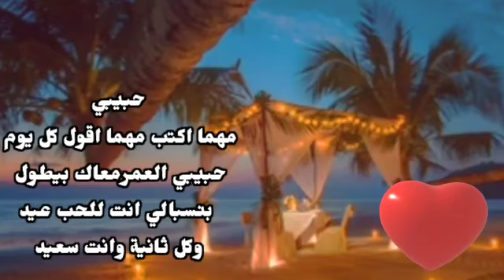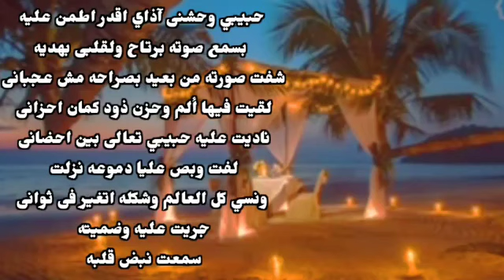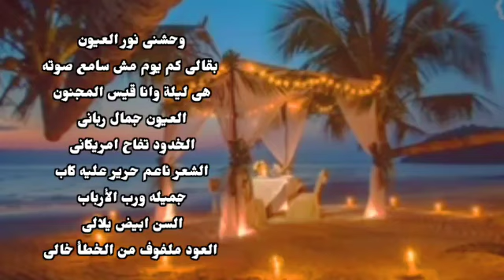عيد الحب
قناة أبو النوبي للشعر والمنوعات
قصيدتان
الأولى عيد الحب
الثانيه حبيبي وحشنى